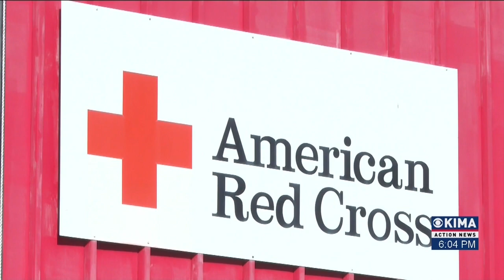Local Apartment Building Catches Fire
A local apartment building in Yakima caught fire today resulting in roughly 60 people being displaced from their homes.